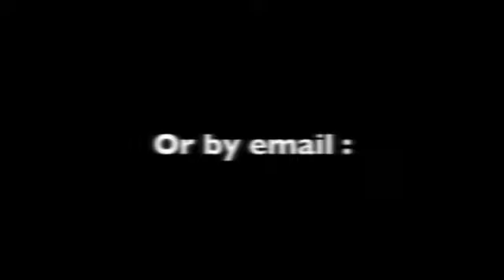Tango flashmob Frederiksberg Centret PART 1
introduction to the flashmob that will happen the 28 of january in Frederiksberg Centret. Rehearsal saturday 21 at Casa brasil tropicalia: Strandlodsvej 69, 2300 København S (3 minutes from øresund metro station) beteween 13H30 and 14H30